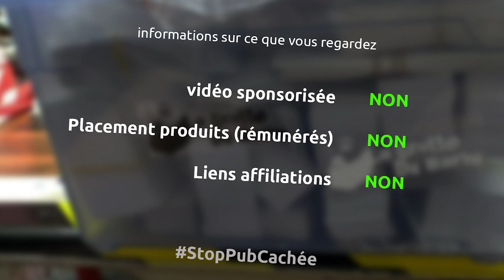des autocollants "cerveau" en quantité limité, boulot, boites à lire, etc... - barbuNawak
Et oui pas mal de sujets après une certaine absence des vlogs dû à beaucoup de boulot au mois de janvier

allez choper des autocollants sur le shop attention il n'y a que 50 lots de 10 stickers à chopper, et pas sûr d'en refaire... donc ne tardez pas